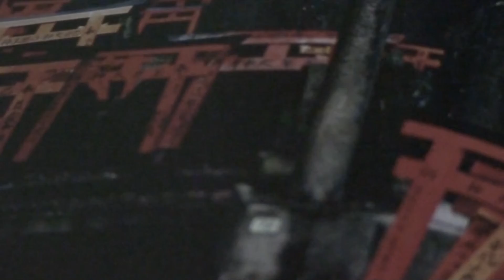SPREADING THE WORLD-JOHN BAKALIS-2013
BRASS